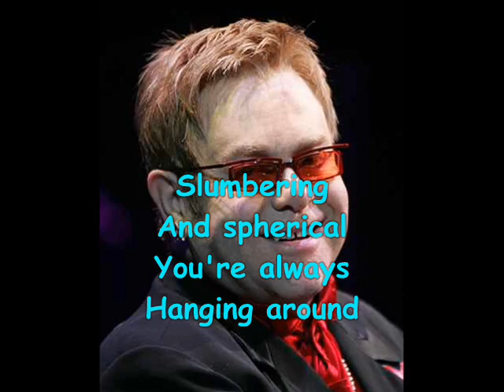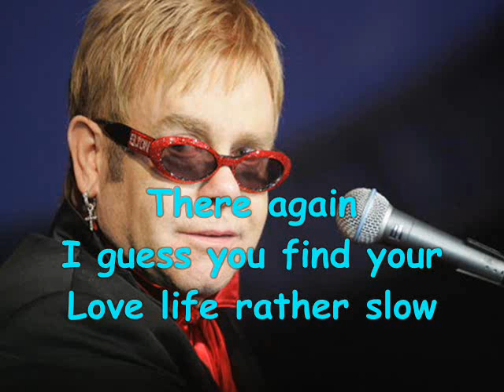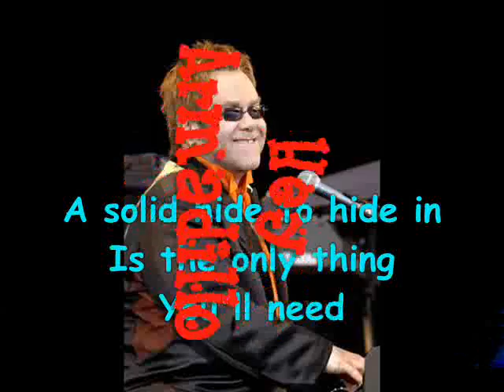Elton John - Hey Armadillo (2000) With Lyrics!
This was a bonus track on some editions of Elton John's 2000 album "The Road to El Dorado," which featured songs he and Tim Rice wrote for the Dreamworks film "The Road to El Dorado." It's not a soundtrack album, because the recordings are not the ones used in the film, and there are several songs on the album that didn't make it to the film. The album was produced by Patrick Leonard.

Words & Music by Elton John & Tim Rice